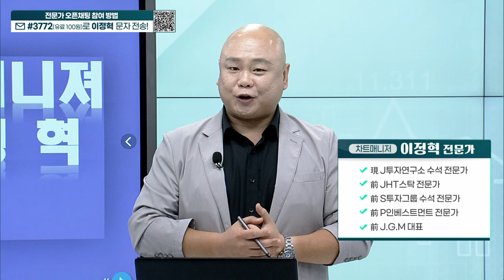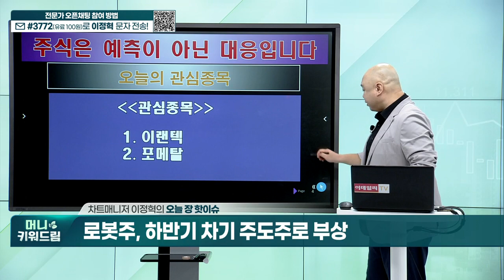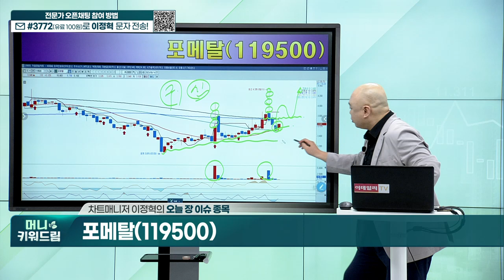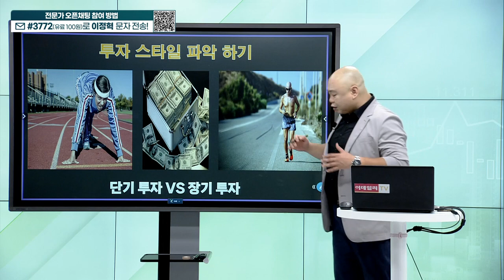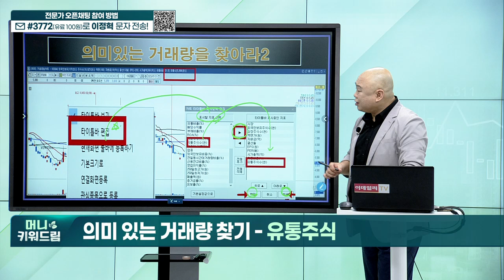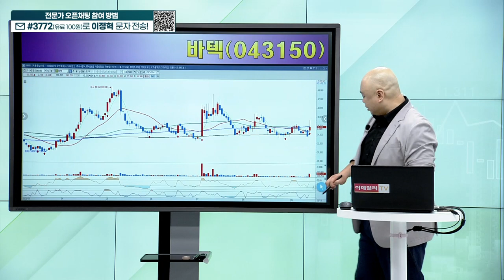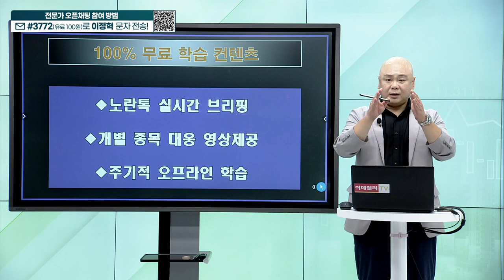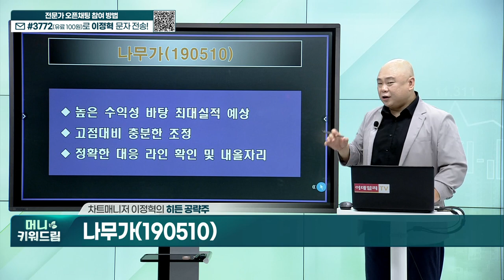바텍, 디딤이앤에프, 디앤씨미디어, 오이솔루션, 애니젠, 영우디에스피, 나무가_머니키워드림 (20230914)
- 내올매매 기법
- 히든 종목